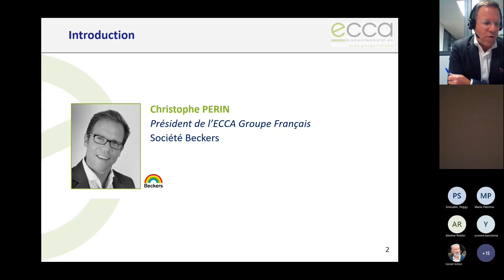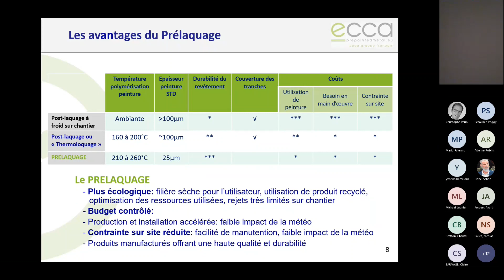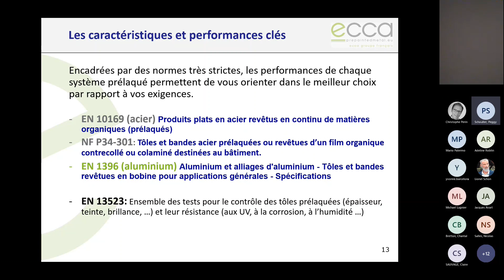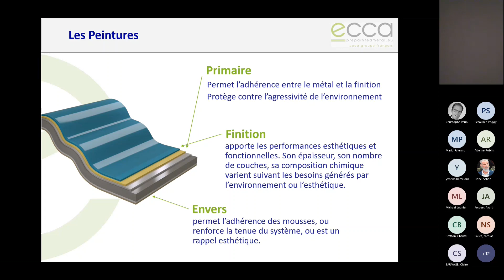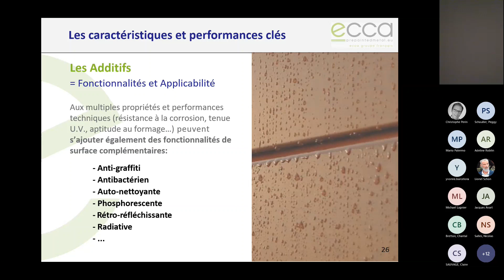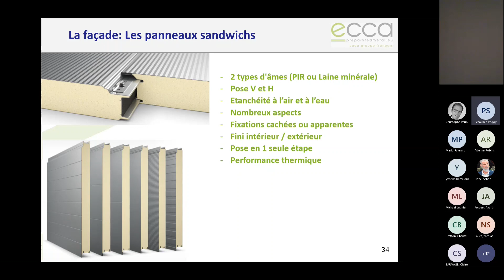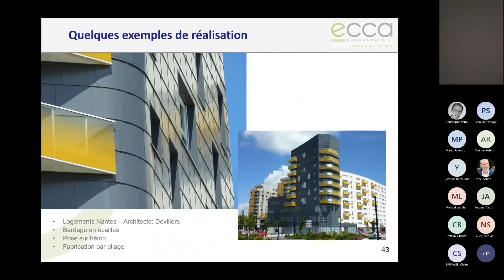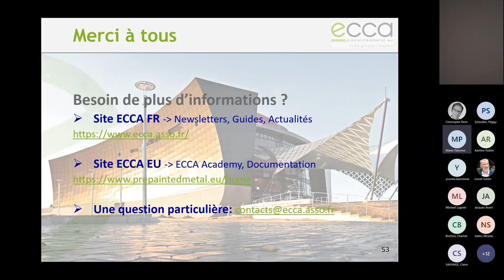ECCA French Group webinar on Prepainted Metal